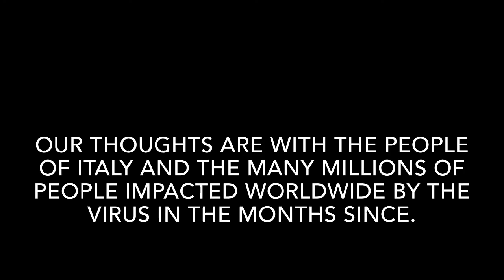Scotland Rugby Weekend, Rome 2020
Family tourist trip to see the wonders of Rome and watch Scotland play in the Six Nations rugby tournament.

The girls decided to start making video blogs every time we travelled from now on. Little did we know in February 2020 that it would be the last trip for the foreseeable future ...